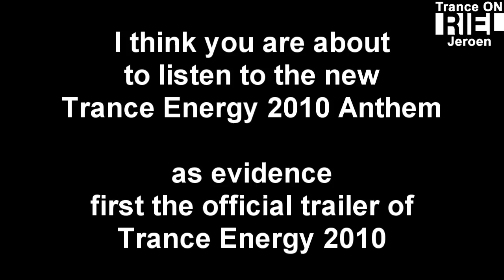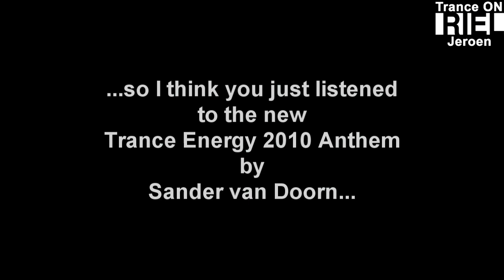Sander van Doorn - Renegade (Trance Energy 2010 Anthem) incl. Trance Energy Trailer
Trance Energy 2010 Anthem - Sander van Doorn
Sander van Doorn - Renegade (Club Edit)
Trance Energy 2010 - Trailer
Trance Energy 2010 Theme
Line-up :
MAIN STAGE
Above & Beyond
Markus Schulz
Sander van Doorn
Gareth Emery
Simon Patterson & Sean Tyas
BT
Nic Chagall

HIGH CONTRAST INVITES IN CHARGE RECORDS
Marco V
Special guest: Cosmic Gate
Andy Moor
Richard Durand
Sied van Riel
Jochen Miller
Cliff Coenraad

HARD STAGE
Scot Project
Kamui
Proteus
Dave 202
Artento Divini & Fausto
Ernesto vs Bastian
Mark Sherry
Alex Kidd

FUTURE STAGE HOSTED BY TRANCE.NU
W&W
Dash Berlin
Daniel Wanrooy
Super8 & Tab
Ferry Tayle
Daniel Kandi
Arnej